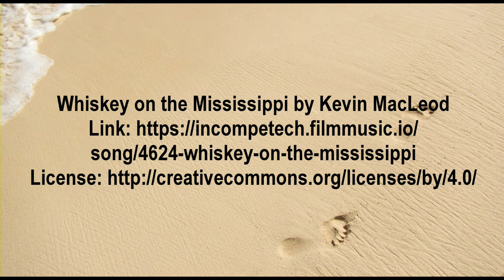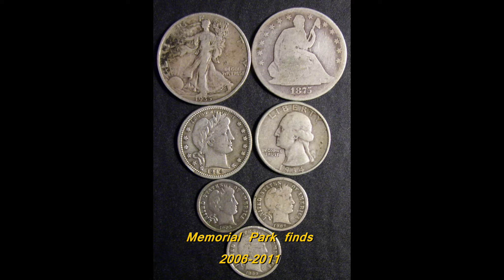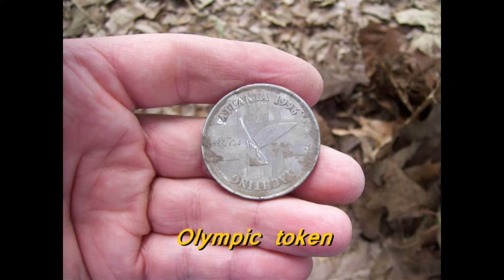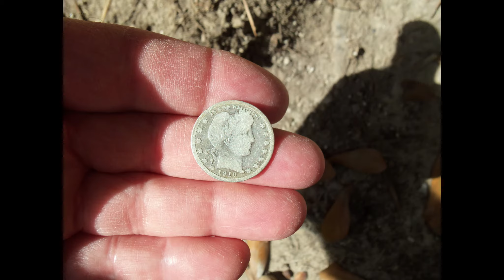Some of My Favorite Finds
Some of my favorite finds from metal detecting over the years. From coin spills, gold and gold plated jewelry, silver jewelry and silver coins, I like coin hunting parks and schools (after school hours) the best.

Intro and Ending Video music is from

Background music

Song/4624-whiskey-on-the-mississippi